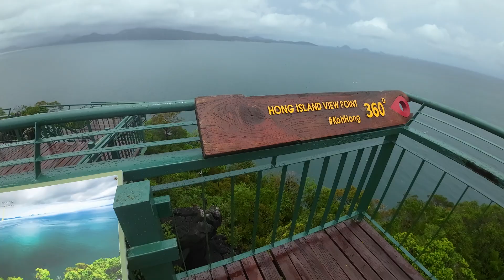Stunning 360° Panorama: The Majestic Beauty of Hong Island, Krabi”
"The Stunning 360° Panorama of Hong Island, Krabi, captures the breathtaking allure of one of Thailand’s most iconic tropical paradises. Surrounded by emerald waters and towering limestone cliffs, the island is a pristine escape into nature’s splendor. From the lush greenery of the island's interior to the crystal-clear lagoons and hidden beaches, every angle reveals an untouched beauty. As you gaze upon this panoramic view, you'll be enveloped by the island's tranquil ambiance, where soft white sands meet turquoise seas under a radiant blue sky, creating a perfect blend of serenity and grandeur."